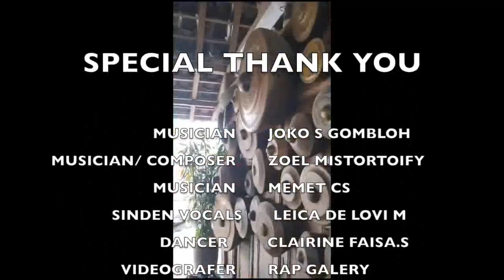LANGIT NANGNINGNONG - Komp. Zoel Mistortoify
“Langit Nangningnong”
Komposisi ini mempertemukan genre musik gamelan dari berbagai lokus budaya. “Langit” dijadikan tendensi untuk menggambarkan hamparan ruang yang luas tanpa batas menjadi medium atas pertemuan sumber bunyi dari berbagai genre gamelan nusantara. Sumber bunyi dihadirkan secara merdeka, tak perlu dikaitkan dengan struktur mainstream gamelan. Bebaskan saja bunyi dari beban kulturnya..! (kredo: IW. Sadra).
Bunyi nangningnong sudah dibawa turun dari langit oleh sang Dewi Kayangan ke telaga bumi agar menyatu dengan keseharian bunyi… tak perlu juga diasingkan.